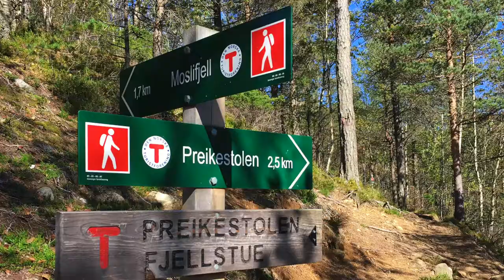PULPIT ROCK / PREIKESTOLEN - Easy step by step survival guide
Planning on hiking world famous Preikestolen (Pulpit Rock) in Norway? Here's an easy step-by-step guide on how to get there, what to expect, what to bring and what it's like to complete it.

We show you how to get to Pulpit Rock from the city of Stavanger in the south of Norway 🇳🇴. After checking out the city and the famous Sverd I fjell, we took a ferry from fiskepieren to Tau and drove do the Preikestolen starting point ☝🏼